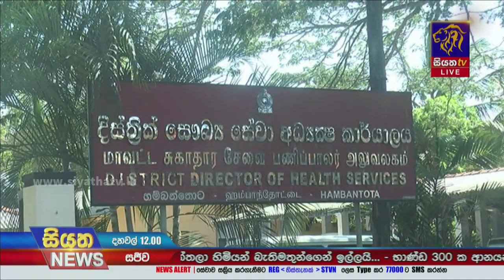සෞඛ්‍ය ගැටලුවලට විසදුම් නැද්ද? වෛද්‍ය චමල් සංජීව සංවේදීව විමසයි | Siyatha News